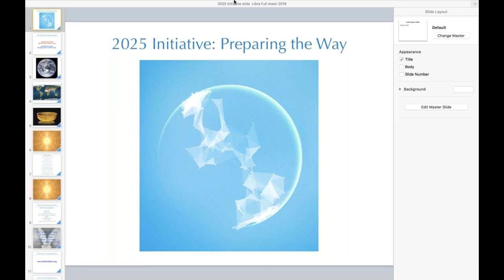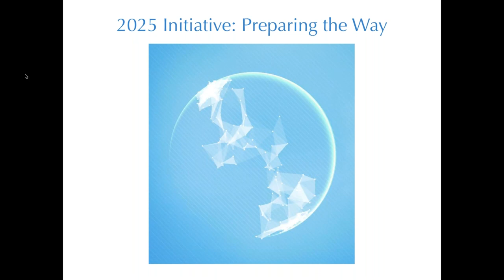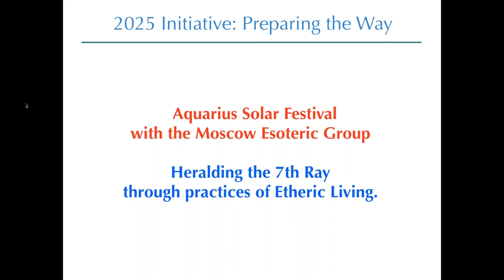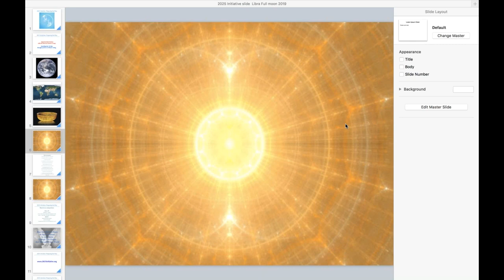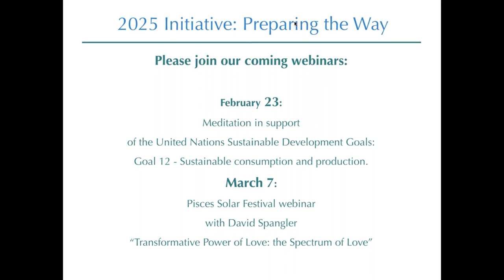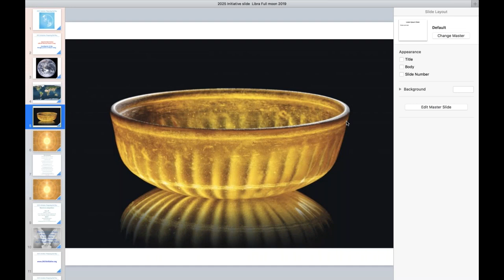2020 Aquarius Solar Festival with Moscow Esoteric Group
Aquarius Solar Festival webinar with Moscow Esoteric Group from Russia

Heralding the Seventh Ray through practices of etheric living.